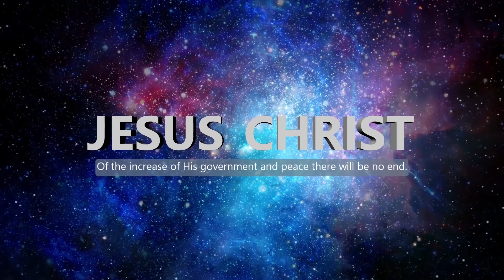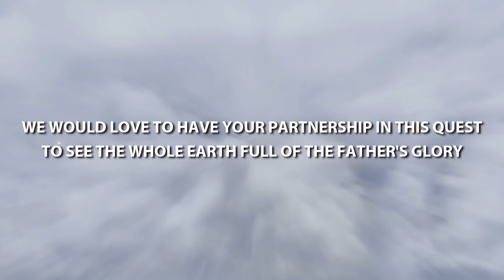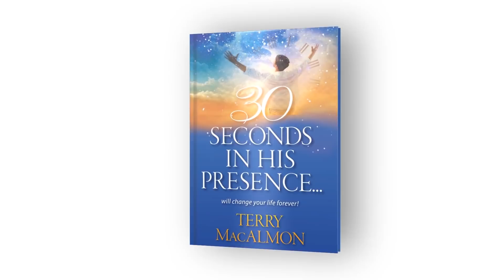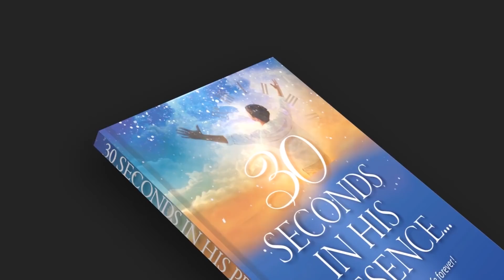REPLAY: An Hour With Jesus S02E08 // Live Worship with Terry MacAlmon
Welcome to Season 2 of “An Hour With Jesus”.  Join with worshipers from all over the world as they worship the Lord of lords and the King of kings, JESUS CHRIST.  During this hour Terry will lead you into worship, where it is all about Jesus.  So tune in and join the worship from your living room or wherever you are!  Time and distance are never a barrier in God’s Kingdom.  The anointing is not bound by time or place.  As you worship along, with the eyes of your heart focused on Jesus, His presence will fill your heart and the place you are in.

Watch ‘An Hour With Jesus’ live, every Wednesday night at 7 PM (US Central Time), or watch the replay on Thursday’s at 12 PM (US Central Time). During the live session and the replay you can chat with worshipers, so feel free to join us.

If you would like to bless Terry MacAlmon with a one-time donation, you can use this link:

If you would like to become a Glory Partner by sending a monthly donation, you can use this link:

Thank you all for your support! New Glory International is registered as a 501c3. Your gifts are tax deductible.